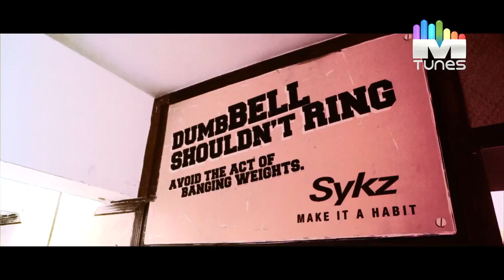Pooja Chopra's Workout | Inch By Inch | MTunes HD